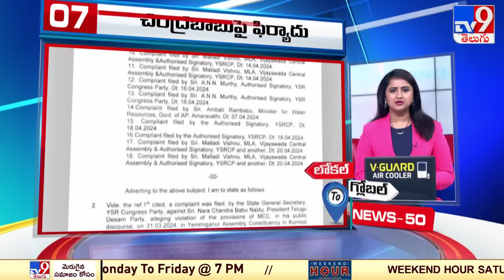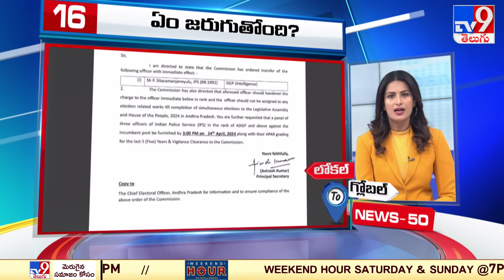News 50 : Local to Global | 7:30 AM | 24 April 2024 - TV9